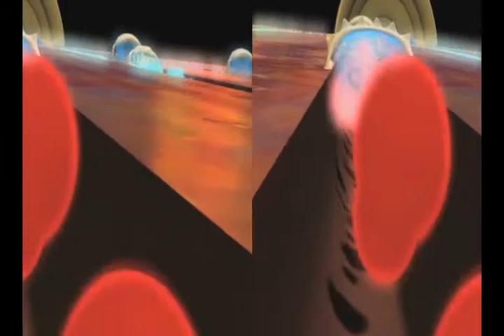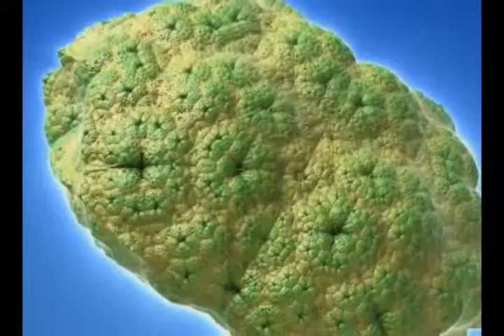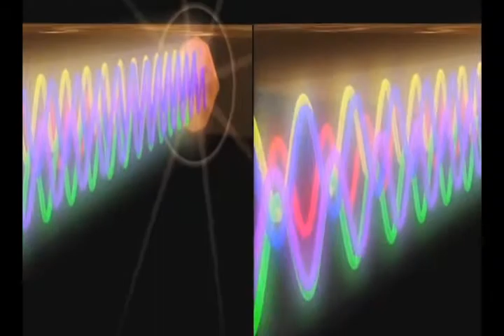Little Melody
Autorski